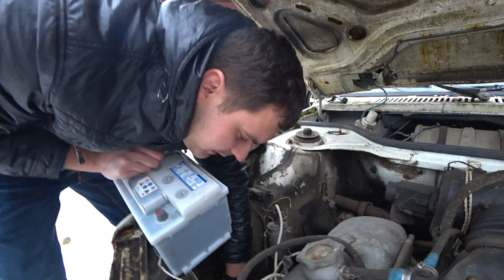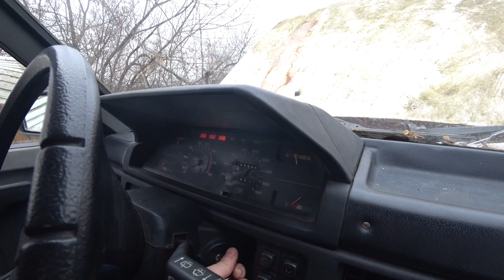Купил москвич 2141 за 5.000р с одним владельцем. Зацените))